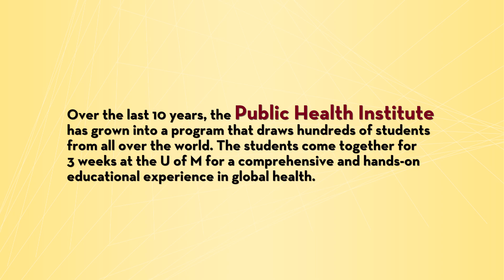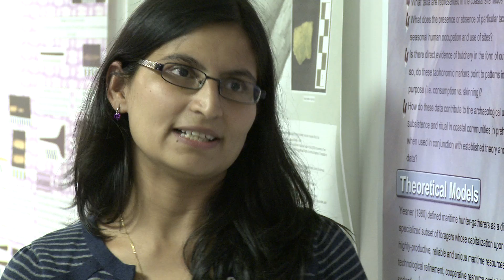Public Health Institute: Student prospective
Over the last 10 years, the Public Health Institute has grown into a program that draws hundreds of students from all over the world. The students come together for 3 weeks at the U of M for a comprehensive and hands-on educational experience in global health.